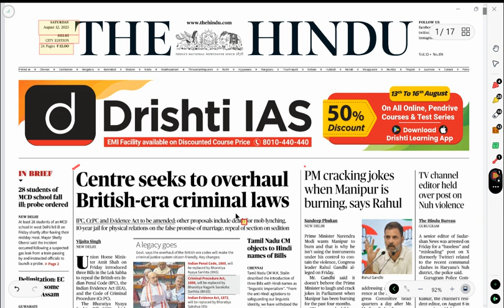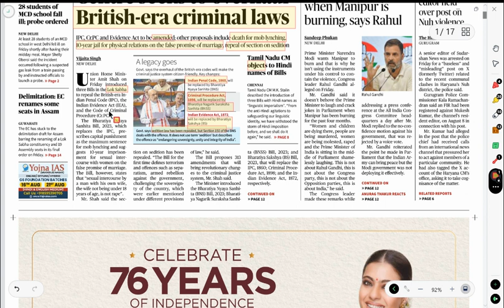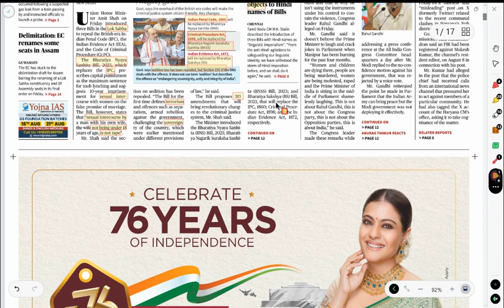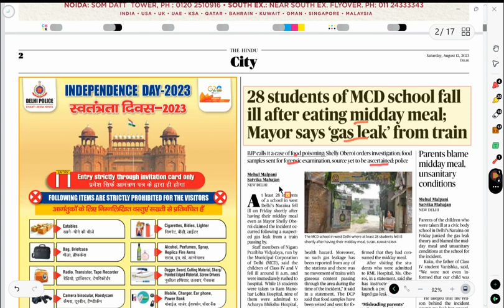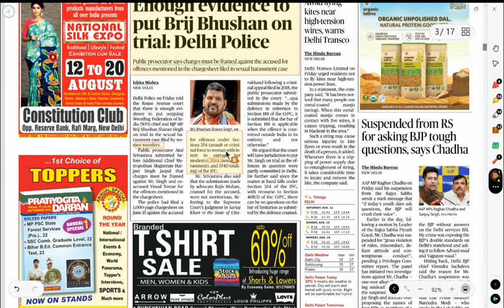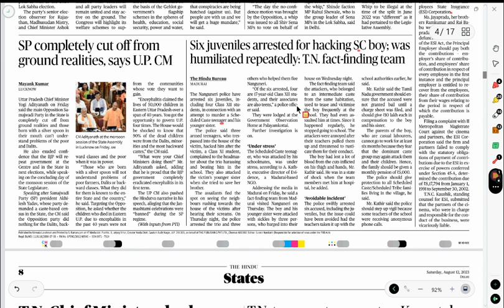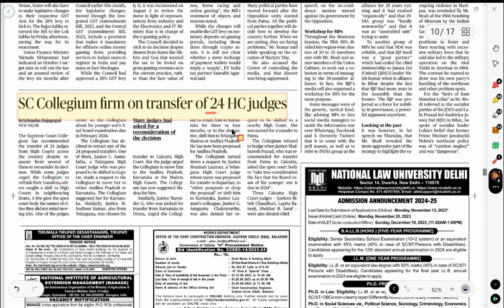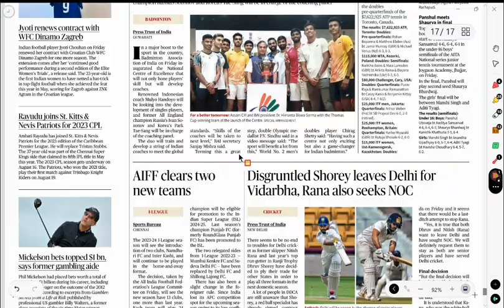ऐतिहासिक बदलाव || CURRENT AFFAIRS FOR UPSC 2024 || THE HINDU NEWS PAPER ANALYSIS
YOUR QURIES

THE HINDU NEWS PAPER ANALYSIS
HOW TO READ THE HINDU NEWS PAPER IN 30 MINT
THE HINDU NEWS PAPER TODAY TOP NEWS
such as a criticism , comment, news reporting, teaching,
scholarship, and research fair use of content Video.